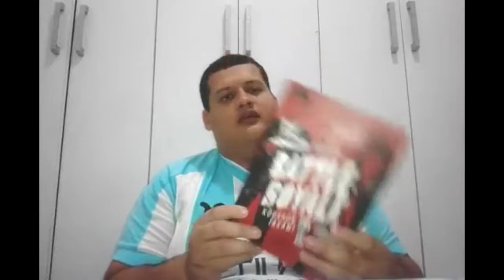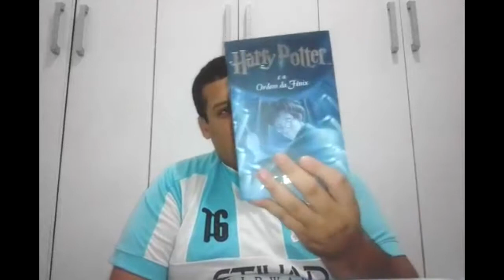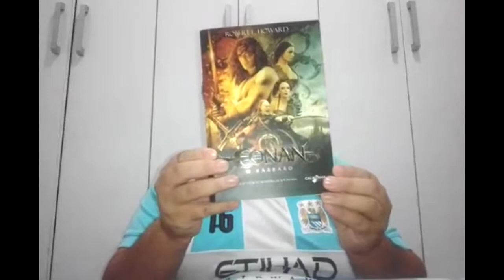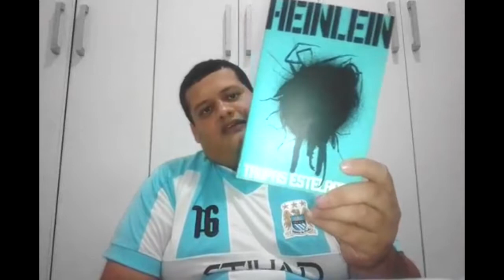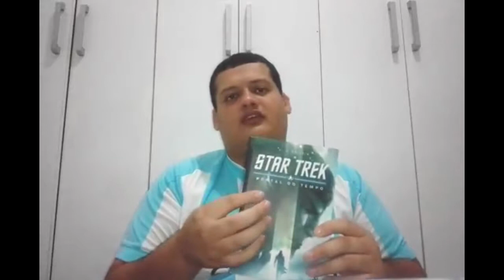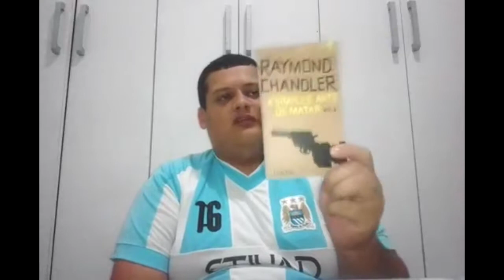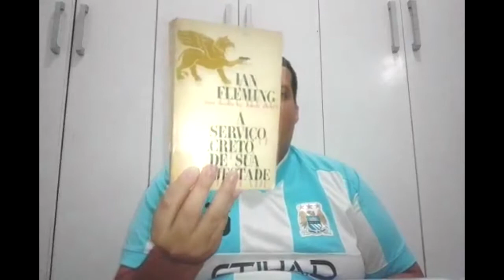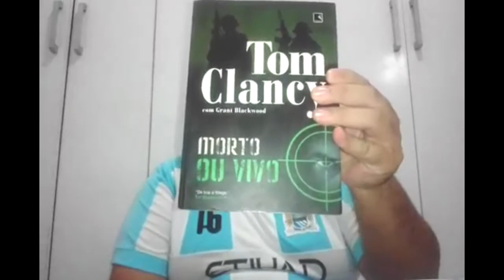Aquisições de Livros 2018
Links adicionais